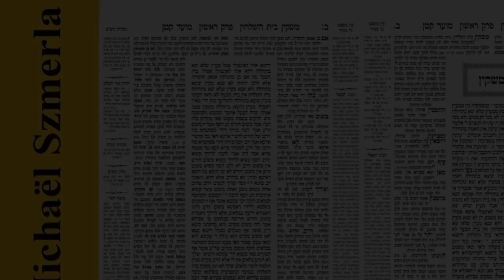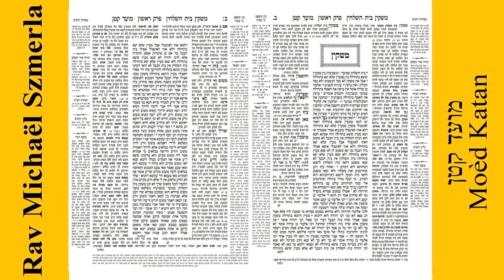Rav Michaël Szmerla - Moèd Katan 25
Le traité Mo'èd Katan est le onzième traité de Sédèr Mo'èd de la Michnah et du Talmud. Il se présente comme un complément au traité Pessa'him. Il y est question, comme l’indique son titre, des « demi-fêtes » – soit essentiellement du temps qui sépare le premier et le dernier jour de Pessa'h. Cette période, qualifiée par les maîtres du Talmud de 'hol hamo'èd, c’est-à-dire à la fois jour profane et jour de fête, porte une ambivalence qui sera, tout au long du texte, au cœur d’un débat constamment rapporté aux problèmes les plus concrets, en particulier aux difficultés que soulève l’interdit de travailler. Ainsi, lorsqu’une récolte est mise en péril, celui-ci n’est ni levé ni rigoureusement maintenu.La seconde partie du traité aborde tout ce qui concerne la conduite et le travail du deuil. On y raconte le décès de quelques grands maîtres et on nous rapporte aussi bien les thèmes des plus savantes oraisons que les paroles improvisées des femmes du peuple en deuil.